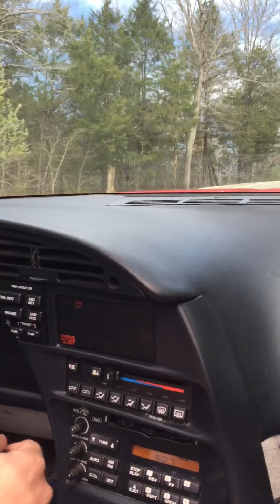My boss just bought a 94 c4 corvette and I couldn’t turn down the ride along